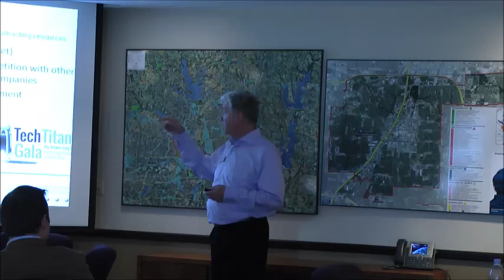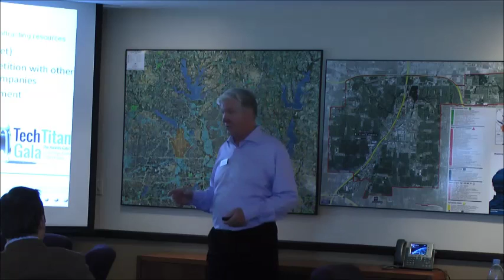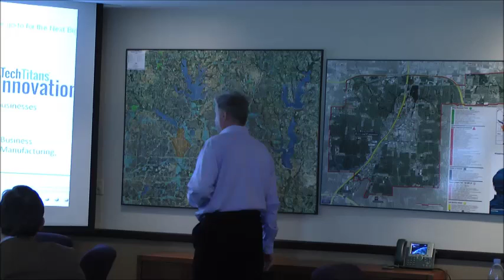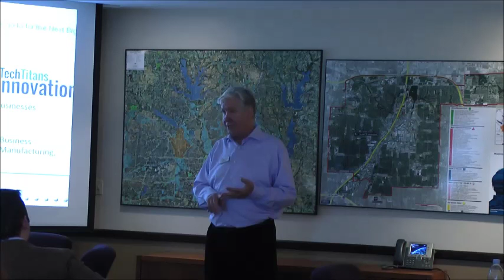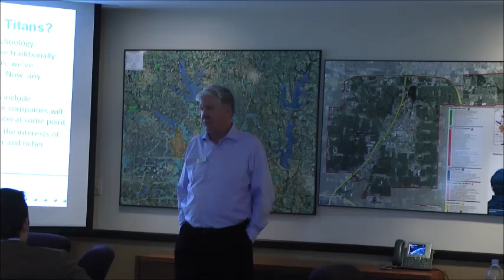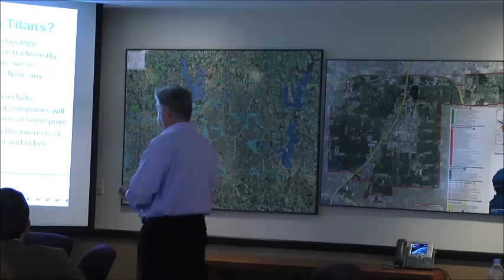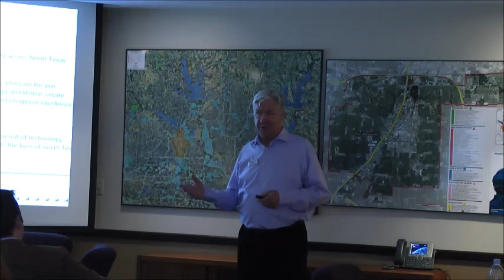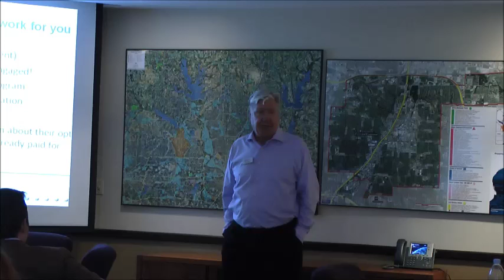Tech Titans Introduction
Watch Drew Snow, Vice President of Member Services welcome new members to Tech Titans.